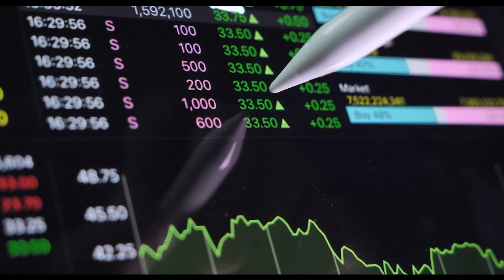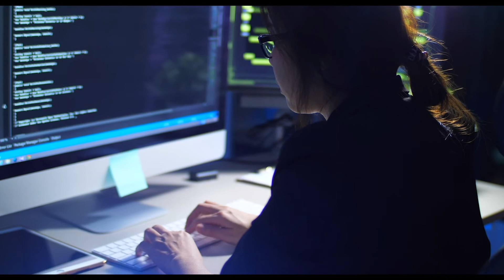IVANTI: Making the Everywhere Workplace a reality